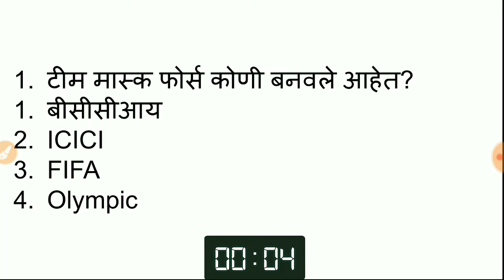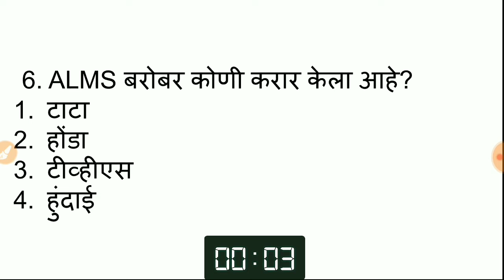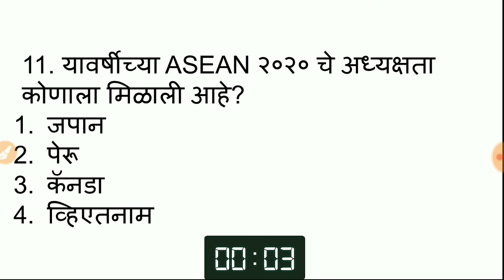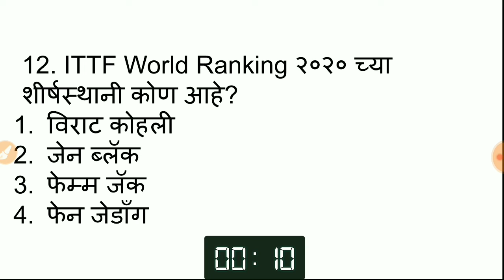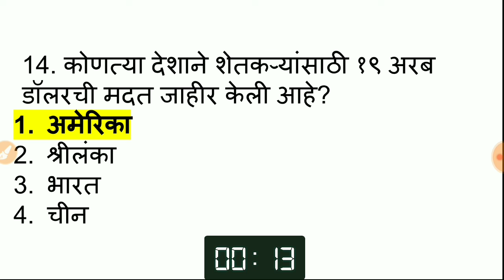चालू घडामोडी 21 एप्रिल current affairs in Marathi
19 एप्रिल रोजी च्या राष्ट्रीय आणि आंतरराष्ट्रीय चालू घडामोडी वाचण्यासाठी वरील लिंकवर क्लिक करा.